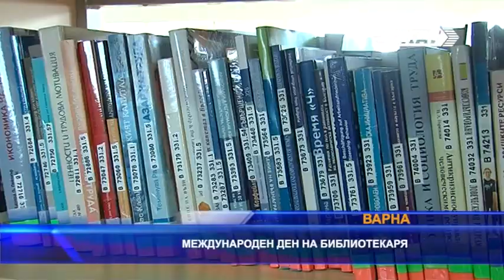Международен ден на библиотекаря